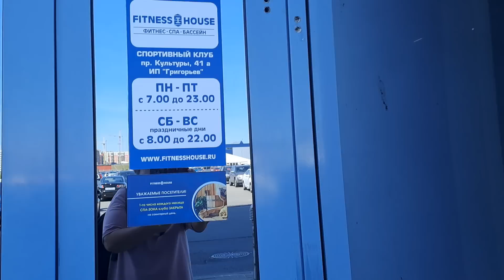А,ВЫ САМИ-ТО ГДЕ⁉️🥸разбор полётов ✈️🤦‍♀️🤣